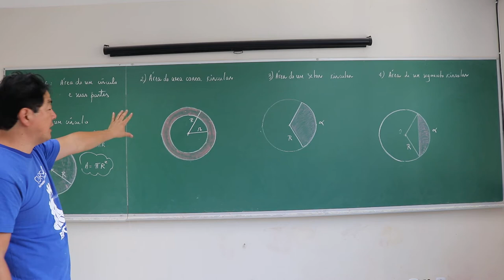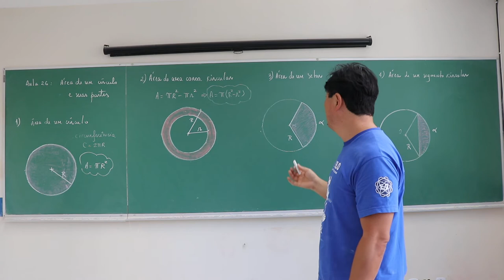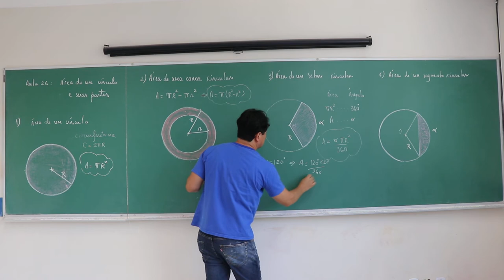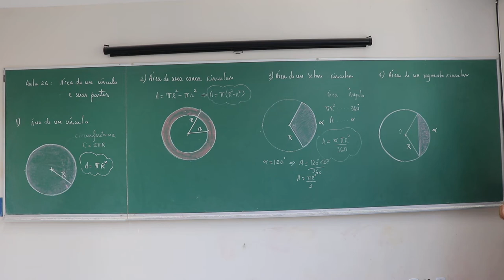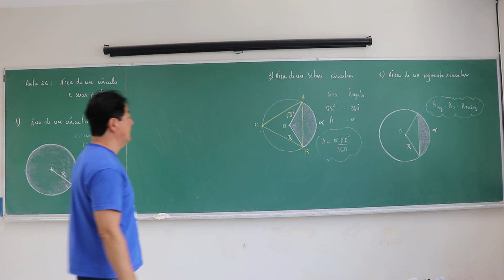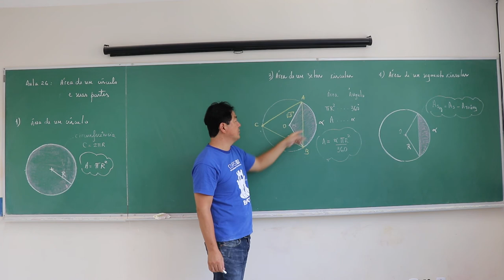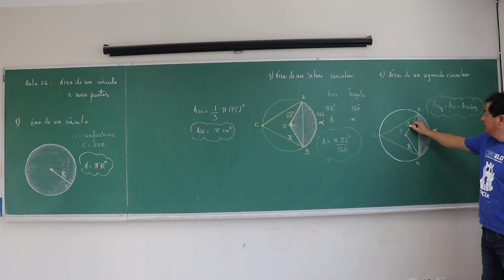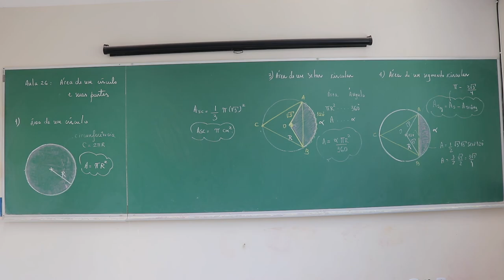Geometria Plana: Aula 26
Área de um círculo.
Fórmulas das áreas de um círculo e suas partes.